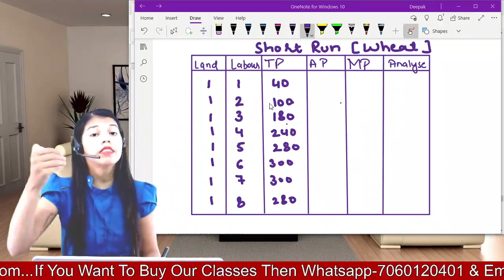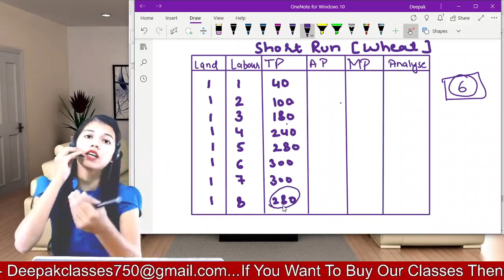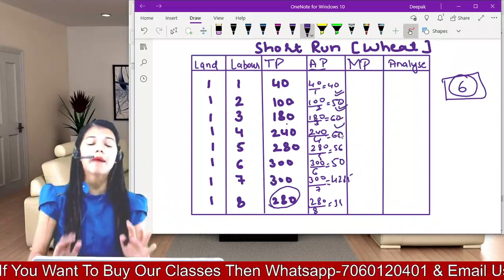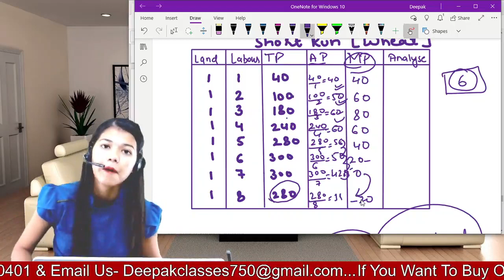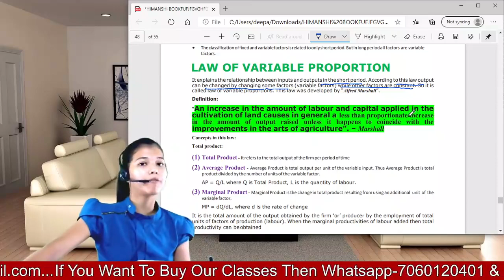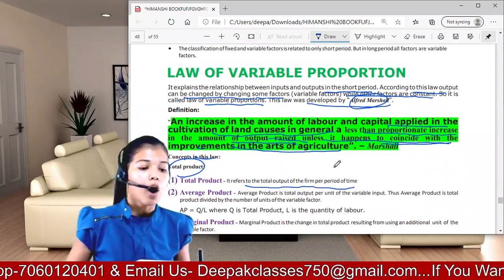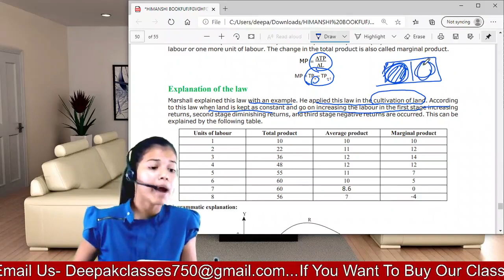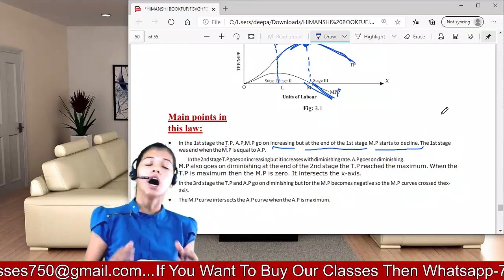CMA FOUNDATION Economics ||Class - 20 || Himanshi Mam || Deepak classes